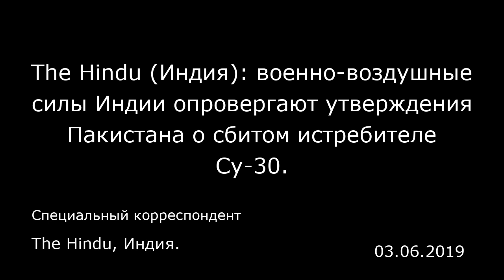The Hindu (Индия): военно-воздушные силы Индии опровергают утверждения Пакистана о сбитом истребител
The Hindu (Индия): военно-воздушные силы Индии опровергают утверждения Пакистана о сбитом истребителе Су-30.
The Hindu, Индия.
Специальный корреспондент
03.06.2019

Военно-воздушные силы Индии во вторник опровергли утверждения Пакистана о том, что один из индийских истребителей Су-30 был сбит 27 февраля в ходе воздушного боя. Военно-воздушные силы Индии также заявляют о том, что входящие в состав Военно-воздушных сил Пакистана истребители F-16 выпустили несколько ракет воздух-воздух среднего радиуса действия AMRAAM по индийским истребителям.  «В ходе этого столкновения явно наблюдалось использование истребителей F-16 Военно-воздушных сил Пакистана. Быстрые и корректные тактические действия истребителя Су-30 в ответ на пуск ракеты AMRAAM позволили ее уничтожить. Обломки этой ракеты упали в районе к востоку от города Раджури в штате Джамму и Кашмир, в результате чего один мирный житель на земле получил ранение», — подчеркивается в заявлении Военно-воздушных сил Индии.  По сведениям из официальных источников, детали ракет AMRAAM были предоставлены Соединенным Штатам. В заявлении Военно-воздушных сил Индии сказало, что 27 февраля система противовоздушной обороны страны находилась в полной боевой готовности, и сосредоточение истребителей Военно-воздушных сил Пакистана с пакистанской стороны от Линии контроля было замечено. Истребители военно-воздушных сил Индии были подняты в воздух по тревоге для того, чтобы лишить пакистанские самолеты возможности атаковать наземные цели. Военно-воздушные силы Индии использовали в этом воздушном столкновении истребители «Мираж-2000», Су-30 и МиГ-21 «Бизон». «Самолеты Военно-воздушные силы Пакистана были вын...